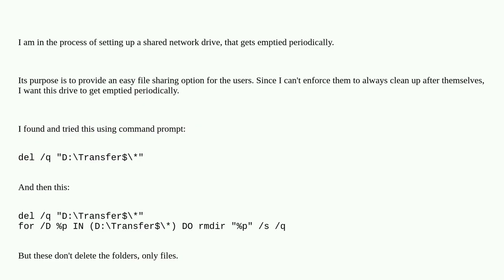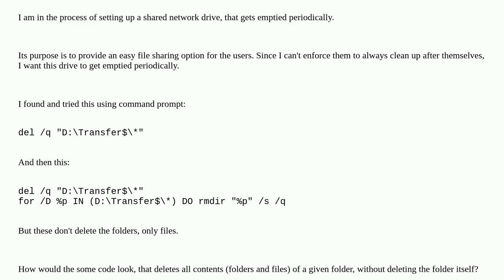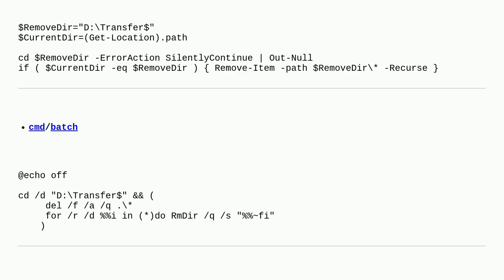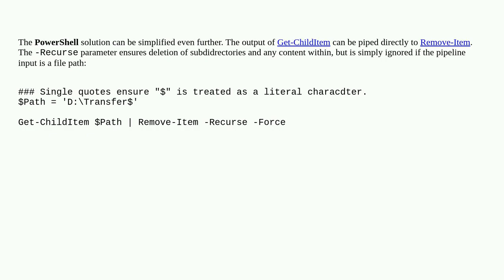How to delete all contents of a folder without deleting the folder itself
A special thanks goes out to the community

  command-line cmd scheduled-tasks powershell batch network-shares windows-server-2019